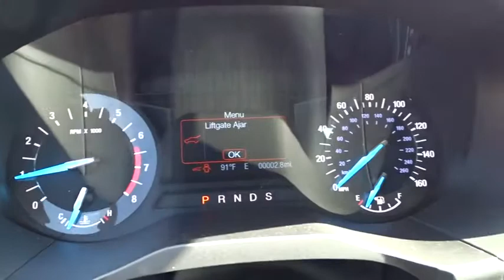2017 Ford Edge Atlanta, Marietta, Decatur, Johns Creek, Alpharetta, GA 6370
2017 Ford Edge SE - Stock#: 6370 - VIN#: 2FMPK3G92HBC51414

Hennessy Ford
5675 Peachtree Industrial Blvd

The 2017 Ford Edge is taking crossovers to a whole new level. The SE, SEL, and Titanium models offer both the remarkable 245hp 2.0L EcoBoost engine giving you plenty of low-end torque for acceleration and passing, and the 280hp 3.5L Ti-VCT V6 for best in class power. The bold Edge Sport model makes use of a fiery 315hp 2.7L V6 EcoBoost engine to deliver tons of torque and power. A new SEL Appearance Package adds flair including eye-catching 20 inch wheels. Available in all-wheel drive or front-wheel drive, the Edge can help you maintain your cruising distance, change lanes and back out of parking spaces. The turbocharged, direct-injection 2.0L EcoBoost I-4 engine with 6-speed automatic transmission, offers standard auto stop-start technology to help deliver up to 30mpg hwy. Outside, aggressive front and rear fascias combine with a bold black grille, unique headlamp treatments, oval-shaped chrome exhaust tips and jaw-dropping 18-20inch alloy wheels to give any Edge the look that backs it all up. The Limited model is just one example of the interior luxury experienced in the new Edge. Available advanced technology like ultrasonic sensors detect vehicles and objects in your blind spots while a front-facing camera gives you a peek around corners at slow speeds. Available Enhanced Active Park Assist adds the ability for Edge to help you with perpendicular parking too. Utilizing the vehicles twelve ultrasonic sensors, Edge will scan for suitable parking spaces, and will assist in backing the vehicle into the spot.